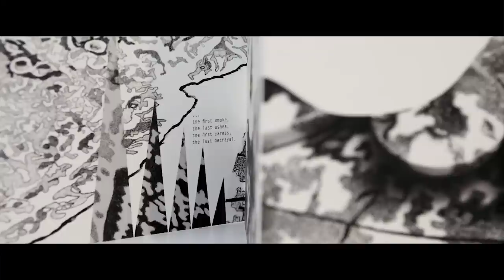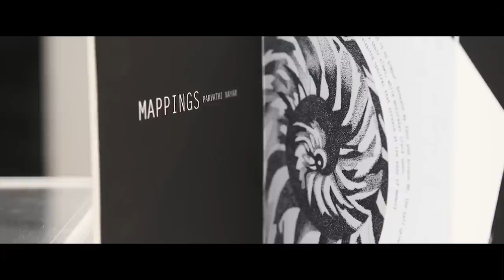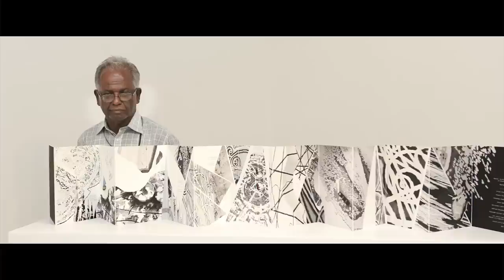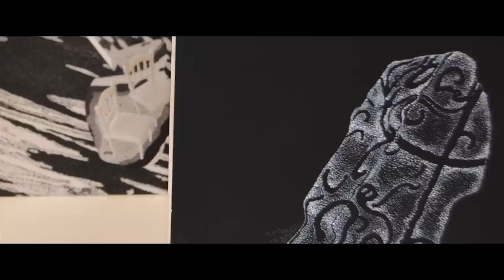Artist Interview: Parvathi Nayar | Kochi-Muziris Biennale 2014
Parvathi Nayar, b. 1964 in New Delhi.
Lives and works in Chennai.

Parvathi Nayar received her Bachelors in Fine Art from the University of Madras in 1985 and her Masters in 20014 from Central St Martins College of Art and Design.

Her solo exhibitions include 'I Sing the Body Electric' at Bombay Art Gallery in 2008; 'The Art of Giving' at The Arts House Gallery, Singapore in 2008; and 'win lose draw' at by ARTSingapore, Singapore in 2007. She has had group exhibitions in Chennai, Jakarta, Singapore, New Delhi, and Kochi, among other cities.

Parvathi Nayar here talks about how her art presents an occasion of rupture, an opportunity for pause and consideration about our ordinary ways of seeing the world. Despite the use of cutting-edge technology towards this end, she states that her artistic work is realised only by the mediation and appropriation of these technologies by the primal element of the hand.